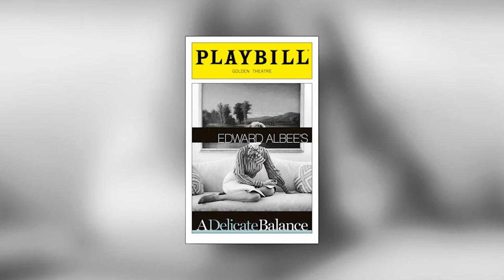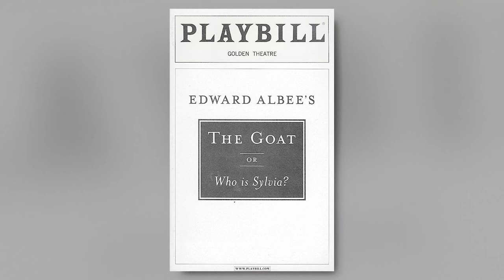Academy Award-Winner Mercedes Ruehl Remembers Edward Albee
Academy Award-winner Mercedes Ruehl reflects on her time working with the celebrated playwright. This September, The Collection of Edward Albee, including works by Milton Avery, Wassily Kandinsky, and Jean Arp, will be offered in a dedicated auction in New York.